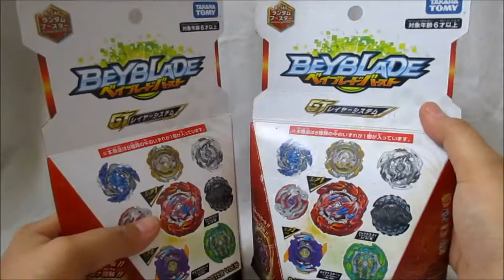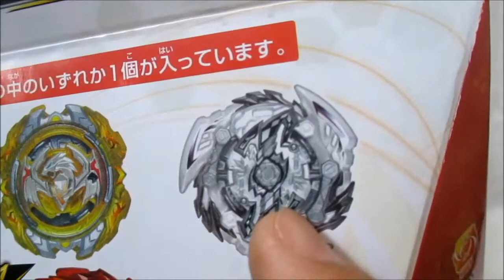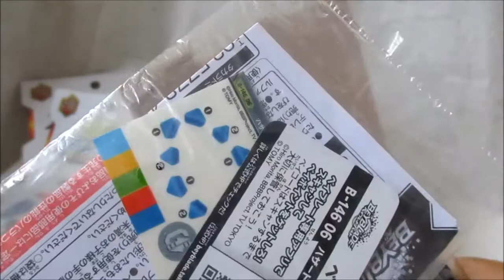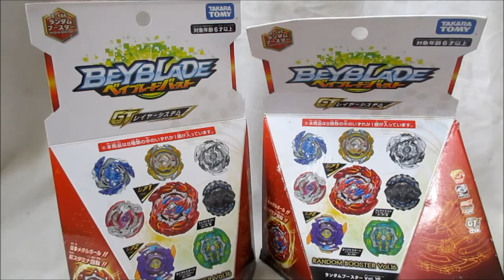PAKET DATANG | BEYBLADE BURST LOT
Yeyy gw kedatangan paket, kira2 isi nya apa yaaa?

Like Facebook Page :
Anes Tokusatsu